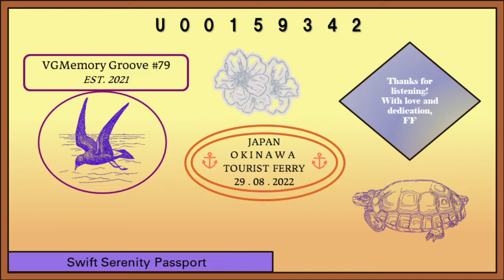VGMemory Groove #79 : Shine ~Kotoba o Tsumuide~ PS2 (BGM - 03)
Szia, my fellow VGM listeners. I apologize for the temporary leave for my part as I was dealing with my busy schedule during those previous months. With that, let us commence forth with a VGM review of another Vridge visual novel game, known as Shine ~Kotoba o Tsumuide~ in the PS2.

In summary, it is about how the main protagonist has made a decision to pursue his goal of becoming a cameraman one day. Thus, he traveled to an island in the Okinawa region where his famed upperclassman photographer lives in order to enroll as one of his students. The main protagonist encountered his senpai (Ooshiro Taiki) by chance on the way to the island and was given a challenging task to perform. A certain condition is elevated in this task as he might enroll in lessons with his senpai if he successfully completes the task.

To specify further, the assigned task given by the protagonist’s senpai is to take pictures of all SIX of the females (Ichikawa Mio, Misato Atlan, Iede Rumi, Akizuki Mai, Taira Kairi & Maeda Hina) he randomly met on the trip. However, all the SIX females detest cameras for various reasons. Which is why he can't do much about it since if he doesn't photograph them, his path to becoming a cameraman is blocked. As a result, the protagonist often ran into and separated from the females on the island as each of them will be displaying their stories out of their conversations with a unique mechanic to offer. Therefore, it leads to a rhetorical question by the audience itself, will the protagonist be able to succeed in his goal of applying himself as a cameraman with strenuous capabilities of increasing his fraternization between the females he met? Or will he be daydreaming only? Find out by yourself and enjoy the game!

Reviewing the track itself, it’s necessary to provide a gaiety scenario of how successful your protagonist managed to compile the conversations of each girl, which signals the potential relationship you can merge with their happy side. With the additional saxophone colliding with the music, it leaves a huge impact on the satisfaction of the remarkable 80s synth-pop altogether. Mentioning above, it utilizes the best experience of the visual novel to enjoy the summer days of the island without any worry in the end.

Finally, by closing this memorable review, the rating of this VGM track is around the course of 7 out of 10 in this video. Before leaving, please accept this quote crafted by the famous entrepreneur of George Eastman in valuing the true meaning of photography itself, “Light makes photography. Embrace light. Admire it. Love it. But above all, know light. Know it for all you are worth, and you will know the key to photography.”

Release date: April 25, 2002
Genre: Visual Novel [Dating Simulation]
Developed by: Vridge Inc.
Published by: Success
Composers: Yuki Masuda [Opening Theme Song only], Aki Hata [Ending Theme Song only], and Hajime Asano
(Special thanks to the Zophar VGM Website)

Special thanks to odino, LordAndrew, Anatat, SuperLorenzo, hooi (From GameFAQs), MAT, formercontrib (From MobyGames), VGMdb, VNdb and others for posting the game’s contents on the Internet.

Special thanks as well to the content creators such as Nenene Games, holy♥chu², Aki Hata, 遊予 and ユウシャ for uploading the contents of this game.